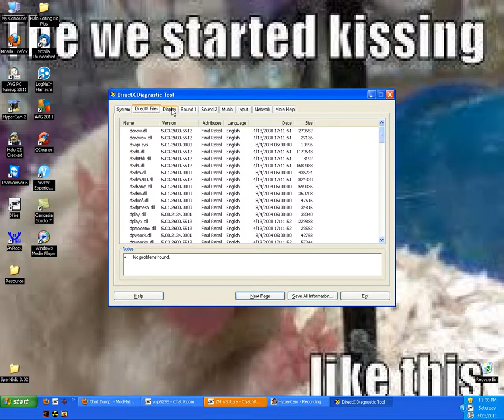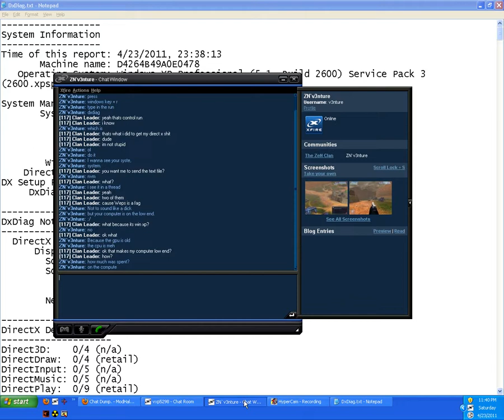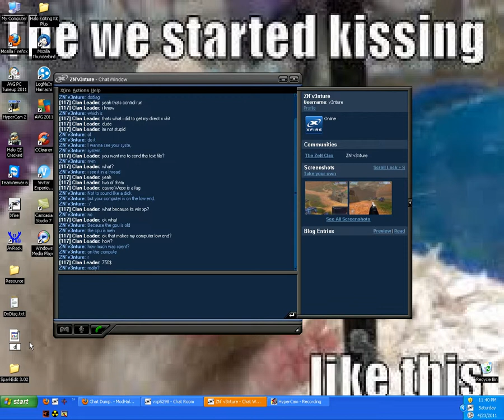Weps, here's your Copy and Paste